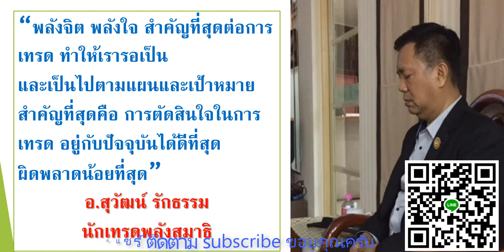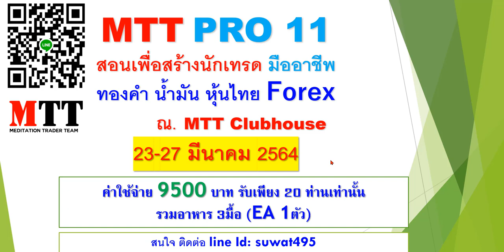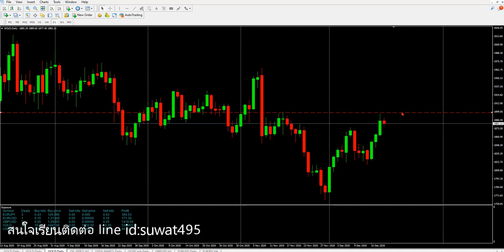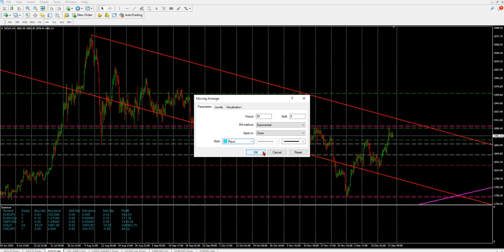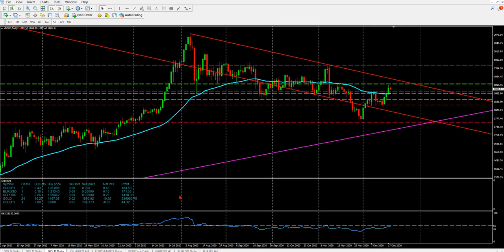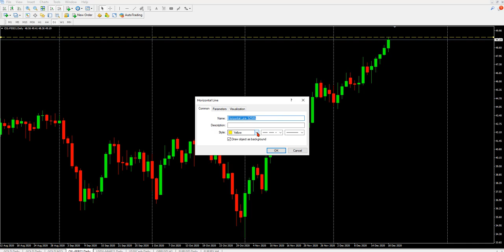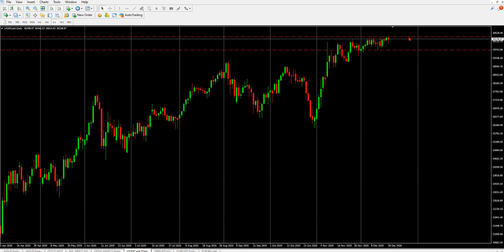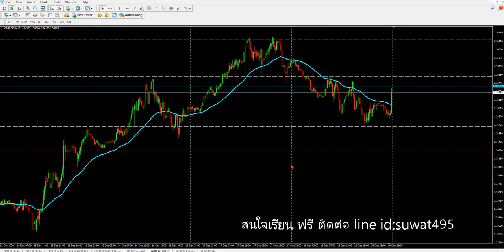ลงทุนทองง่ายๆ ให้ได้กำไร สอนโดย อ.สุวัฒน์ รักธรรม MTT265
ระวังคนเรียนแบบ วิธีการสอน

เทรดทองคำ Forex ด้วย  Indicator MTT_CCV1 ให้ได้กำไร ระยะสั้น-ระยะยาว พอร์ตไม่ล้าง โดยอ.สุวัฒน์ รักธรรม MTT250
มีคอร์ส เรียน ฟรี 2วัน เนื้อหาแน่น จากมือใหม่ ถึง มืออาชีพ สอนโดยผู้ชำนาญการเทรด Forex และทองคำมา ไม่น้อยกว่า 20 ปี